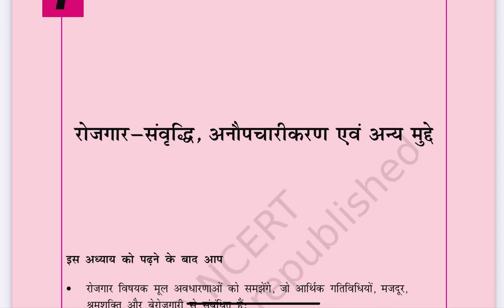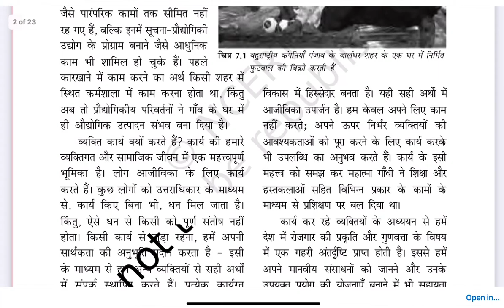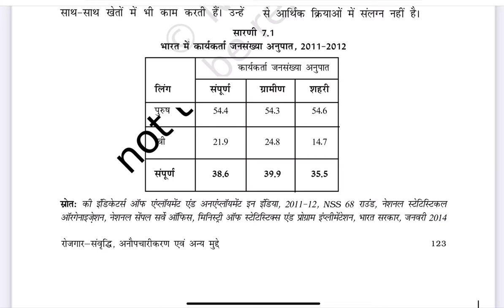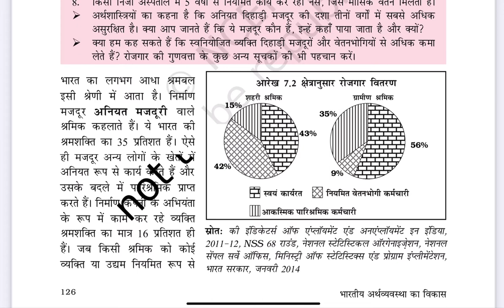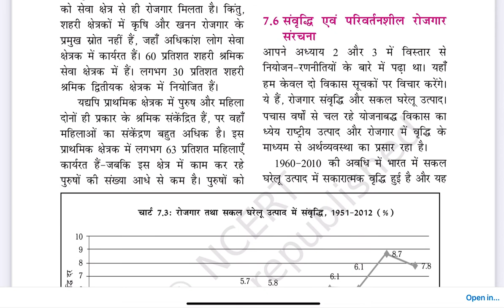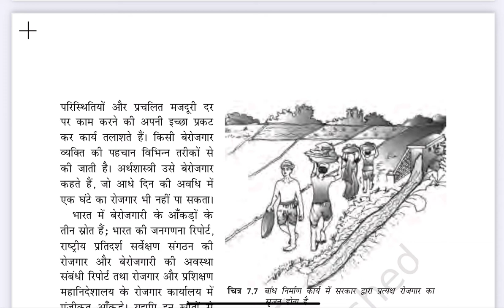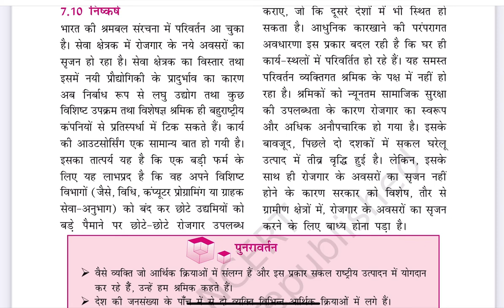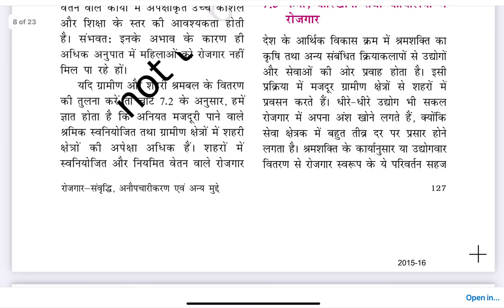रोज़गार संवृद्धि /rojgar samvridhi अनोपचारीकरण एंव अन्य मुद्दे | class 11 economics hindi